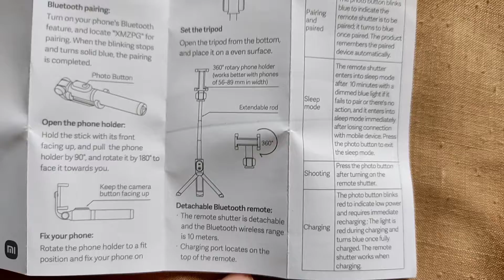Mi Selfie 🤳 stick Tripod ( with Bluetooth remote)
Hope you liked this video please do